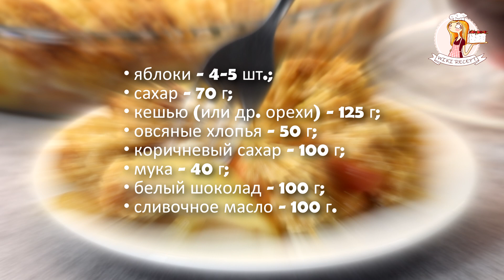Волшебно вкусно! Как халва! ЯБЛОЧНЫЙ КРАМБЛ с орехами и белым шоколадом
Здравствуйте! Вы на канале Wiki Recept и сегодня я покажу, как я готовлю десерт из яблок, который называется яблочный крамбл. Крамбл по-английски – это крошка. Поэтому способу приготовления получается не пирог, а слой сочный кисло-сладких яблочек и хрустящая крошка сверху. В этом рецепте она с орехами и по вкусу напоминает очень вкусную халву.

• кешью (или др. орехи) – 125 г;
• овсяные хлопья – 50 г;
• коричневый сахар – 100 г;
• мука – 40 г;
• белый шоколад – 100 г;
• сливочное масло – 100 г.
Размер формы 24 см.

Смотреть этот рецепт на сайте blog-recept.ru с пошаговыми фото и текстом